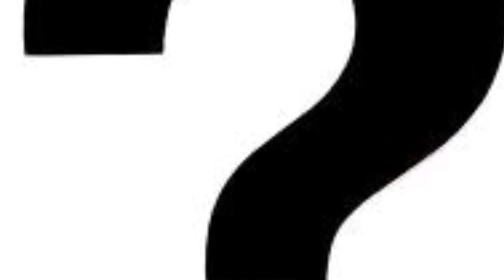TomoMoPro Tralier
Pranks, Vlogs and much much more! watch here to find out what's in store